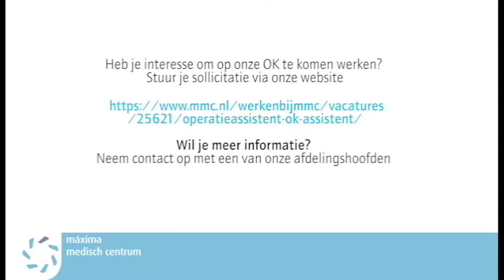Werken bij OK Máxima MC?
Waarom wil je op de OK werken van het Máxima MC?